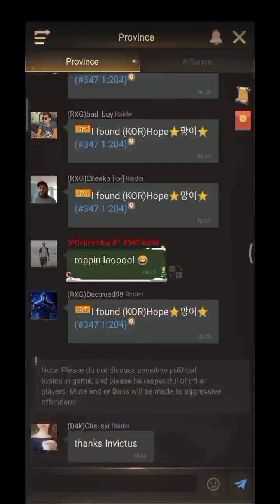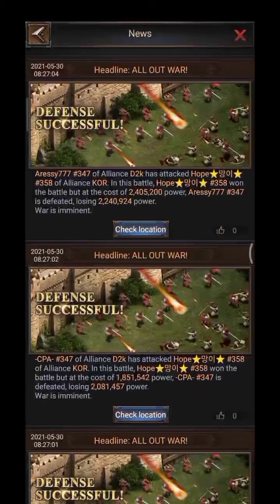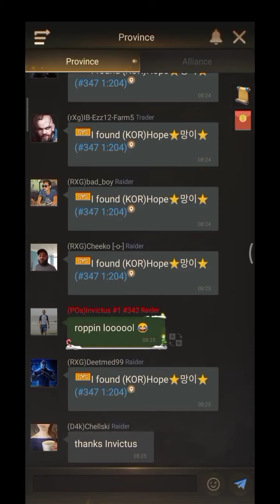KOR 🆚 RXG ROC War : Destroyer Shout & Massive Warfare Part-2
Hey everyone 👋
Me SHARIF from state 347 ,here again  with An another interesting  video about ROE.
Destroyer Shout can be Used for ROC wars within ROC season 2, To clear enemy tiles by 5×5 space .
Using destroyer  shout during roc war is full of risk And challenges so rarely any Alliance uses it due to lack of Strong  players .
Here its a clip of  fight between 2 strong alliances .
Usage of RoC Dragons , Black dragons And much More fun .Lets play the video and enjoy the rare Massive Fight .

Music in the video : song: "He's a Pirate" is a 2003 track composed by Klaus Badelt and Hans Zimmer for the 2003 Disney film Pirates of the Caribbean: The Curse of the Black Pearl.